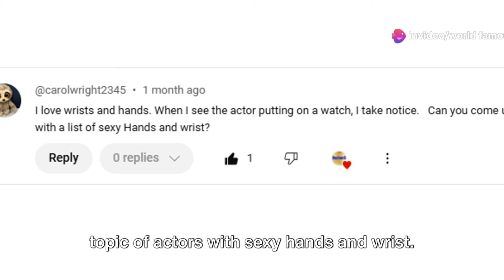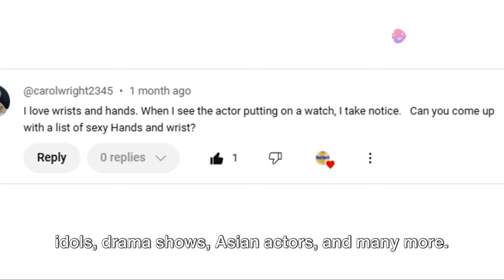TOP 20 KOREAN ACTOR WITH SEXY HANDS AND WRIST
The list of the Handsome Korean Actor with sexy hands and wrist. Sexiest Korean Actors in movies and TV series. Handsome and Hottest in K-drama. Handsome Korean actor hands and wrist. Korean actor beautiful hands.

Seok In Guk. Lee Dong Wook. Kim Soo Hyun. Song Kang. Lee Min Ho. Lee Jae Wook. Wi Ha Joon. Kang Daniel. Park Solomon. Lee Do Hyun.

World Famous SG List of Korean Actor with sexy hands and wrist.